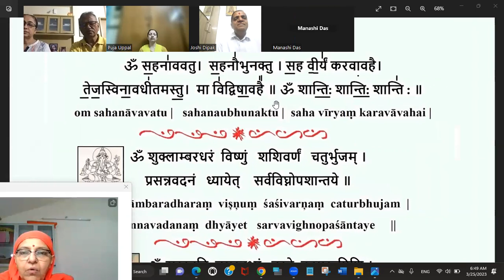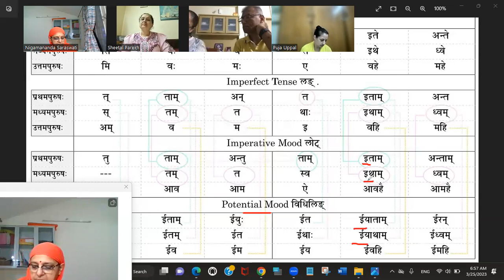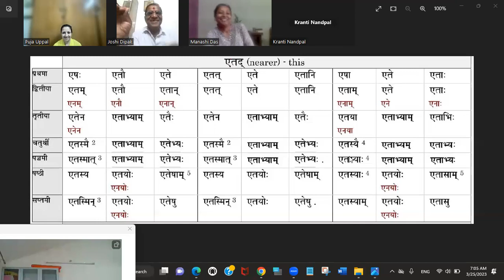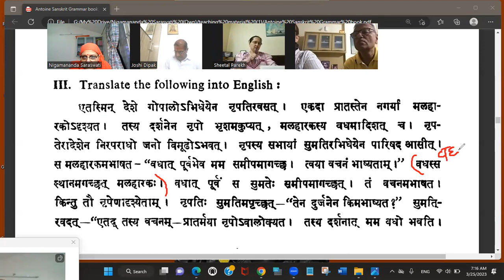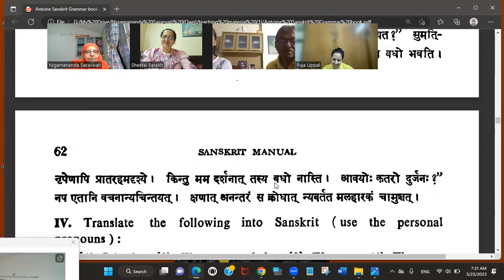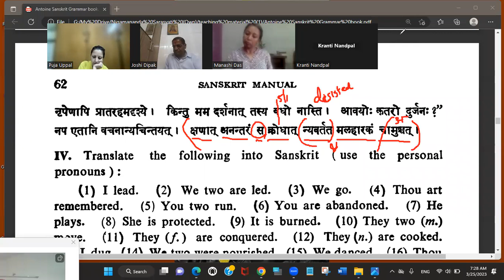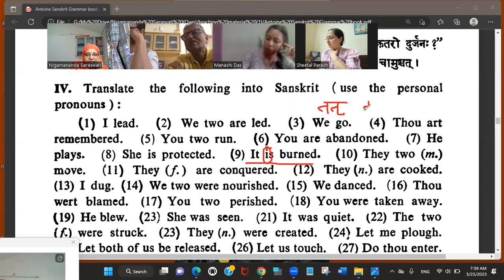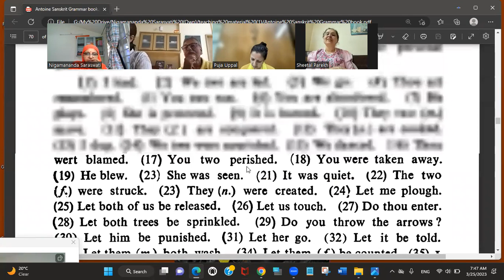Sanskrit Grammar-57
Easy Way To learn Sanskrit Grammar